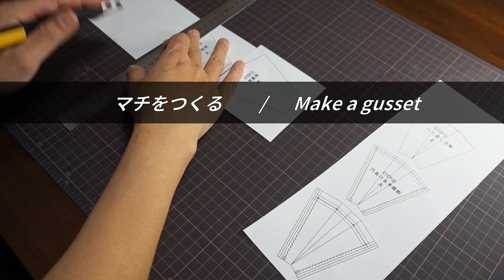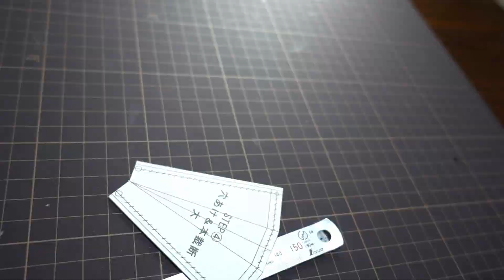|レザークラフト| マチを作る① | へり返し・裏地仕様 | ラウンドファスナー長財布作りに向けて製作log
レザークラフトの経験もスキルもまだまだですが、
せっかく見て頂くなら、何か少しでもお役に立てればという思いであります。

レザークラフトをはじめてもうすぐ1年。
ラウンドファスナー長財布に憧れていました。これが作れるようになりたいな、と。

一念発起。型紙作りから始めたのですが、私にとっては、パーツも多いし構造も難しく、
頭がパンクしそうです・・・少しハードルが高すぎたかもしれません。

最初に「じゃ～ん」っと完成品をお見せしたいのですが、まだこの財布は完成
していません。ものすごく時間がかかりそうです。もしかしたら、ボツになる
かもしれません。動画のストックもありません・・・そんなハラハラドキドキ
の長財布作りを編集少なめ、生々しくお送りしていきたいと思います。

動画に登場するテープ：
ダイヤテックス「ノンスリップテープ」